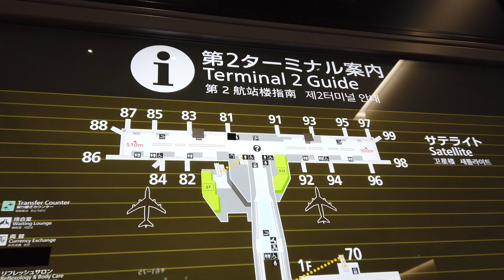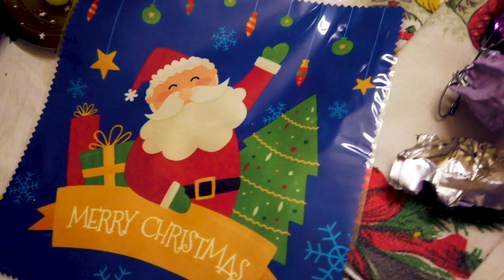Back home for Christmas - All the food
I haven't been home for 2 years, and it seems like I've been fasting for 2 years, because during the holidays, I gained 10kg! Daily feasts made me a perfect casualty, with all the fat collapsing in my body. And I know the video is a little late but I had a difficult start to the year. I hope to return with energy for this 2020!

Books:
3 caminos al fuji (spanish)